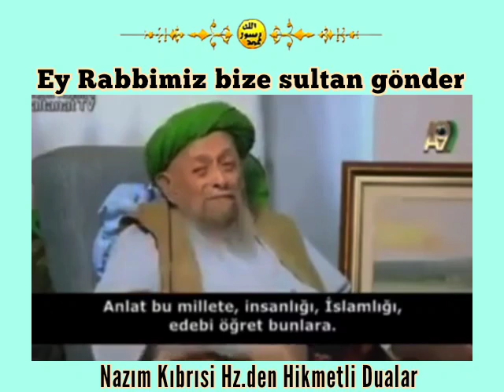Yarabbi ne olur katından bizi kurtaracak bir Sultan gönder diye Mehdi Aleyhisselam için dua (2)